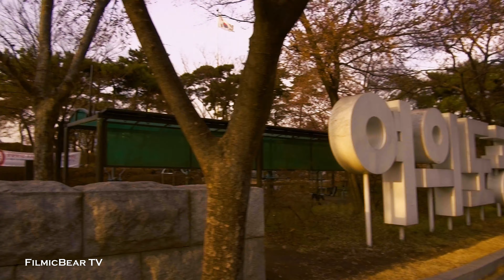【4K】 Korea, Walking in Seoul Yeouido (Корея,Сеул,韓國,徐菀) / 서울 여의도 걷기 (KBS-여의도공원-국회의사당)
* Walking Course
KBS - Yeouido Park - The National Assembly Of The Republic of Korea

Yeouido was much bigger than I thought.
Including snacks, I walked for two hours. : )

• Equipment📷
Camera: DJI Osmo X3
Mic: Rode video micro
Accessory: Z-Axis
Edit&Grading: Adobe Premiere Pro CC 2019